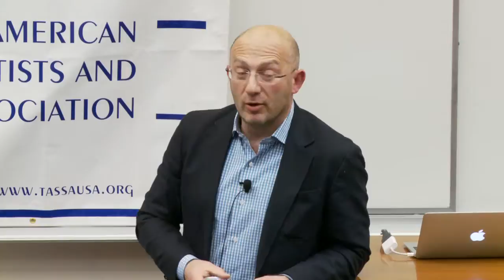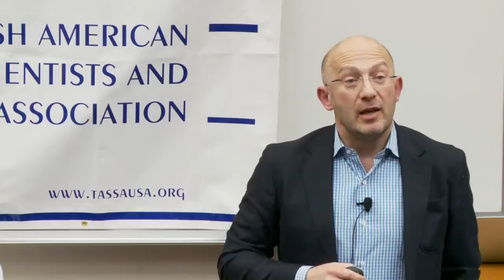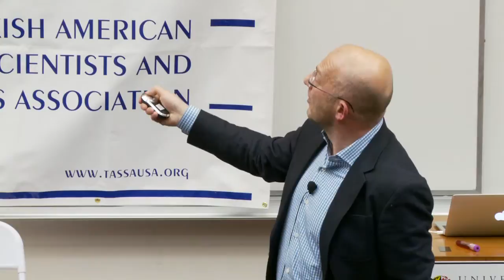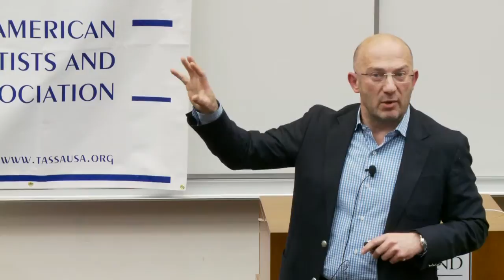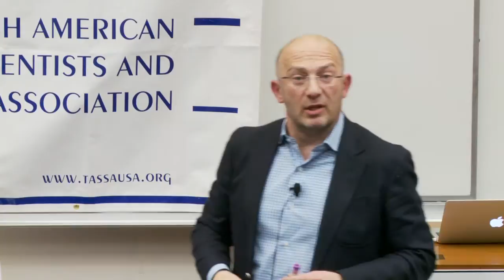TASSA'12 - Life Sciences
Life Sciences

"Advances in Genome Sciences and Applications for Human Health"
Murat Gunel, Yale University
"Warding off a Deadly Disease: Bioengineering and Clinical Applications of Circulating Tumor Cells"
Mehmet Toner, Harvard University
"Gilgamesh to Genghis Khan: Hunting for Treasures in Fat"
Gokhan Hotamisligil, Harvard University